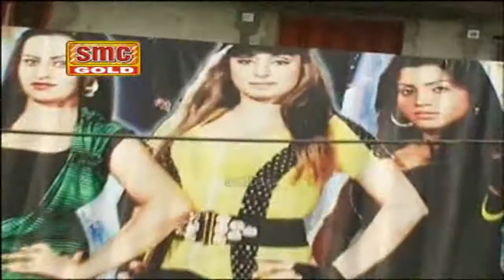Aew Song Gadi Chali Ashqan Di By Shaheed Khan HD 2022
SMC GOLD Studio